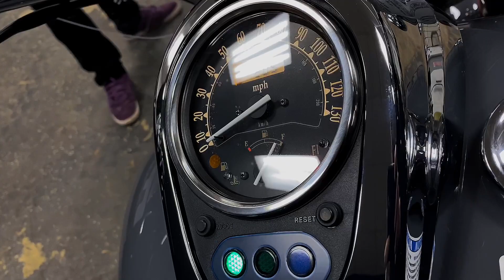New 2023 Kawasaki Vulcan 900 Classic LT Motorcycle For Sale In Oshkosh, WI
Please visit Team Winnebagoland to view this New PEARL GRAY/EBONY 2023 Kawasaki Vulcan 900 Classic LT for sale near Oshkosh, Wisconsin.

Stock #: 45308

Description:
This 2023 Kawasaki Vulcan 900 Classic LT is for sale at Team Winnebagoland Powersports located in Oshkosh, Wisconsin.